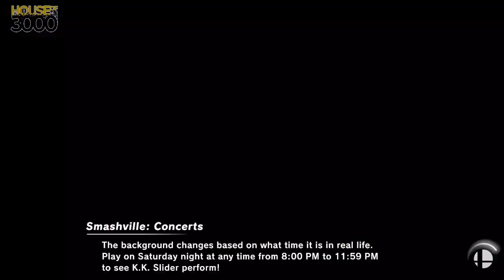[Smash Ultimate] XeNOwifi 21 (W.Quarters) - W2W LemonTea vs NPT DanTheMan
W2W | LemonTea(Wolf Pink) vs NPT | DanTheMan(Pokemon Trainer Team Default, Incineroar Red White)

 - XeNOwifi 21
 - Aug 5thth, 2020

Venue Fee: $8
Singles:   $7
Doubles:   $5

Venue Address -
21 Ludlow